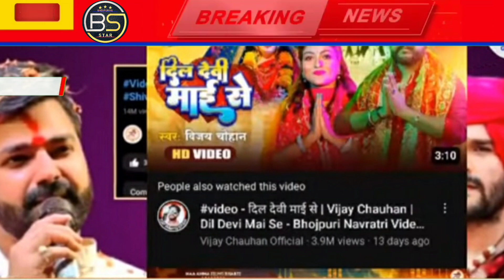सबसे ज़्यादा किसने कमाया दूसरा हफ्ता| Box office collection | Har Har Gange vs Sangharsh2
सबसे ज़्यादा किसने कमाया 7day Box office collection | Har Har Gange vs Sangharsh2 bhojpuriyastar pawansingh vs

pawan Singh ka nya video song
pawan Singh ka nya vedio song
pawan Singh ka exclusive interviews
pawan Singh with khesari live
har har gange 7 day total kamai
har har gange 7day box office collection
har har gange 7day public reaction
har har gange news today live
sangharsh 2 breaking news
sangharsh2 total kamai
sangharsh 2 7day box office collection
sangharsh 2 7day public reaction today live
khesari ka nya gana
khesari ka nya video song
har har gange vs sangharsh 2 jayda kisne kamay

this video just knowledge and information about enjoy this 👌